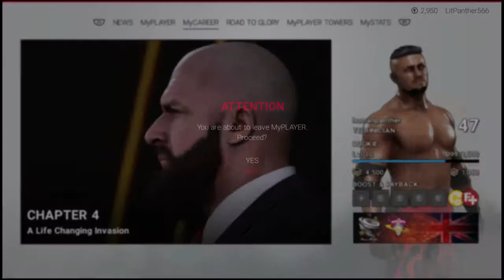Part 1 of WWE [stressful]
Eazy